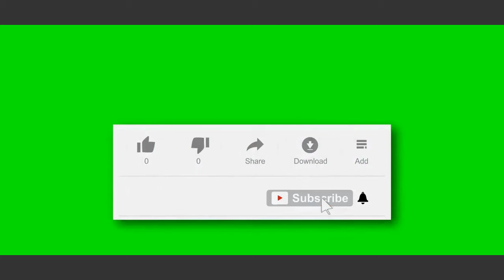The most Insane Magic Tricks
Note: This Video Is Made For Education Purpose

Hi friends well come to my YouTube channel
(Informative SCRIBE) in this channel, we can tell you about world information
In this video, we can tell you about